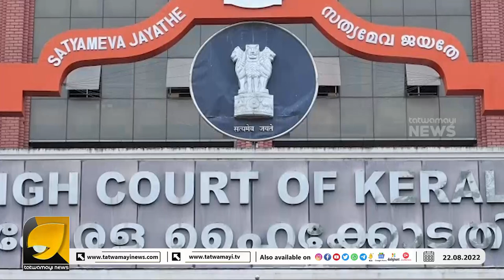മുഖ്യമന്ത്രിയുടെ പ്രൈവറ്റ് സെക്രട്ടറിയുടെ ഭാര്യക്ക് നൽകിയ നിയമനം സ്റ്റേ ചെയ്ത് ഹൈക്കോടതി I COURT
വ്യക്തമായ സ്വജനപക്ഷപാതമെന്ന് കോടതി ! പിണറായിക്ക് കോടതിയിൽ നിന്ന് കണക്കിന് കിട്ടാൻ സാധ്യത